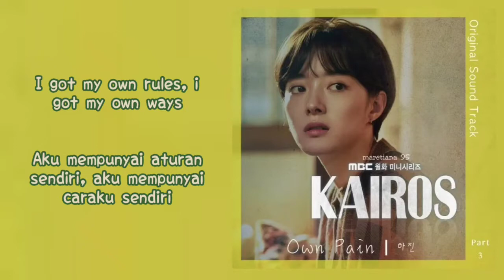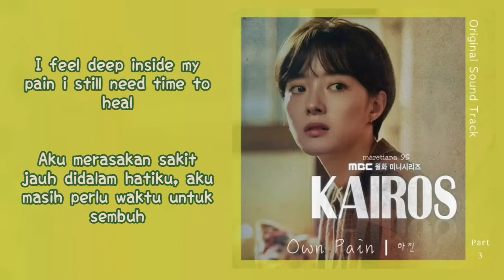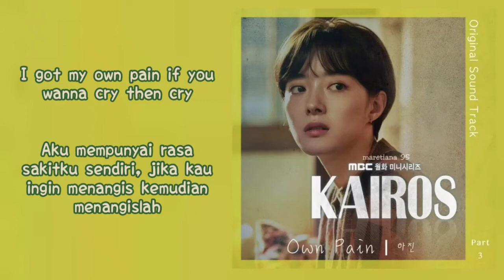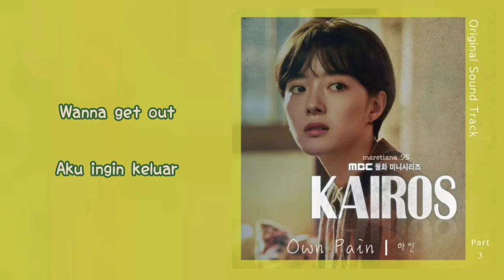Hajin (하진) – Own Pain Lyrics ENG-INDO Kairos 카이로스 OST Part. 3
Genre : OST
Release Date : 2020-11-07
Language : English